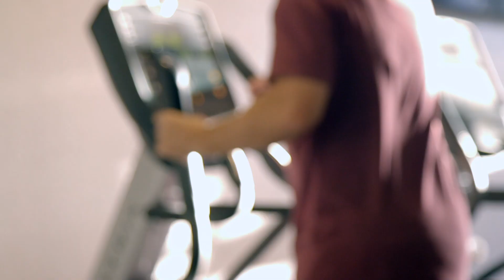Park Place - No Subtitle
Whether you are in search of oil and gas housing in Odessa or an RV park for camping, Park Place offers a campground oasis. Stay in one of our 22 cabins or park it on one of our 171 trailer pads with 30 or 50 AMP hookups. For a cozier experience, stay in one of our shared suites, which feature fourteen rooms and common space. Give us a call or fill out our form to reserve a lease by the day, week, or month.